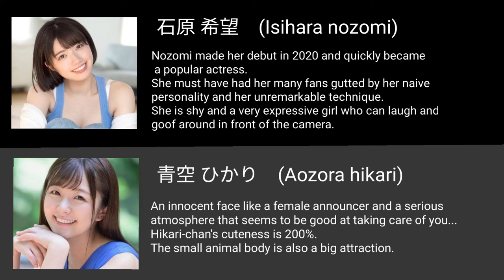Featured Japanese sexy actress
We'll introduce you to some Japanese AV actresses you'll be interested in!